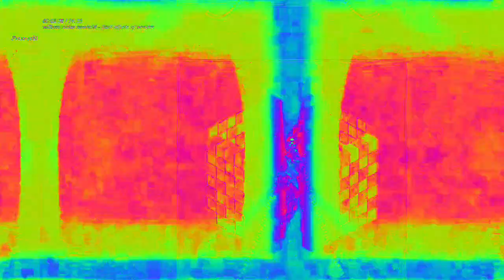[EPILEPSY WARNING] Movie 23 02 15 11h17m51s